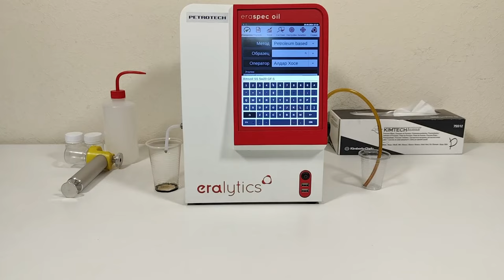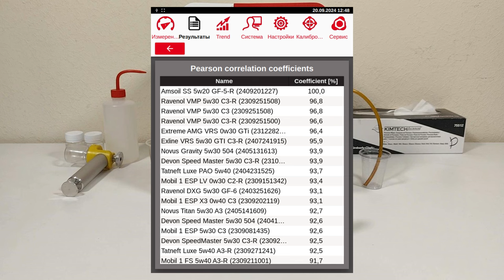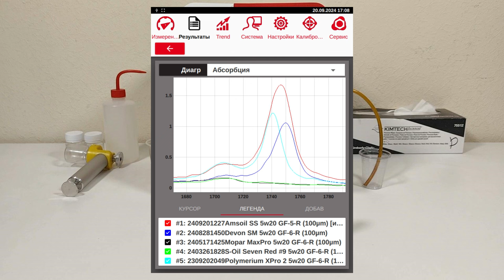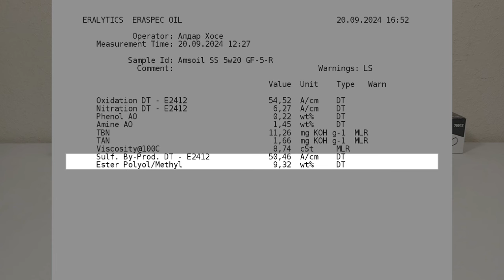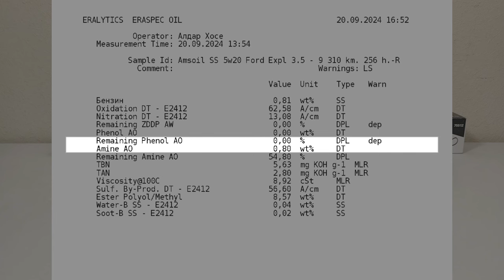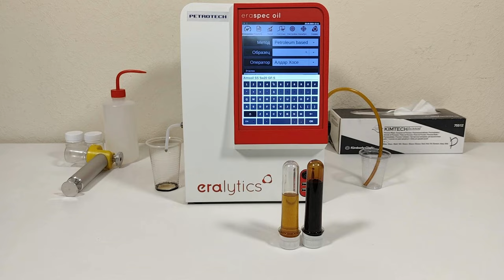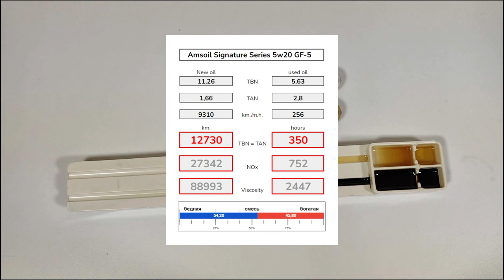Amsoil SS 5w20 (отработка из Ford Explorer 3,5 - 9 310 км., 256 моточасов).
Кирилл из Нижнего Новгорода, прислал образцы масла Amsoil Signature Series 5w20 GF-5
Эксплуатировалось в Ford Explorer, 2019 г.в.
с мотором V6 - 3.5 (T35PD) - 300 сил. (чип)
без доливок
топливо; Газпромнефть, Лукойл, Роснефть (АИ-95)

Благодарю Кирилла за образцы и поддержку канала.